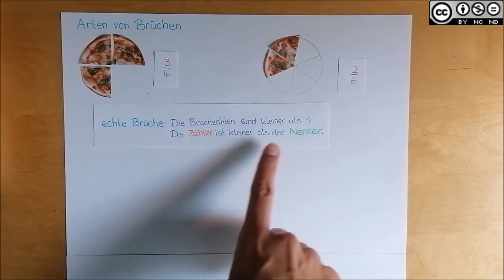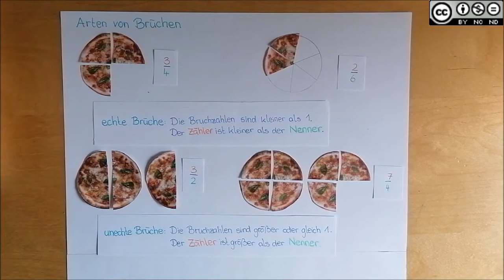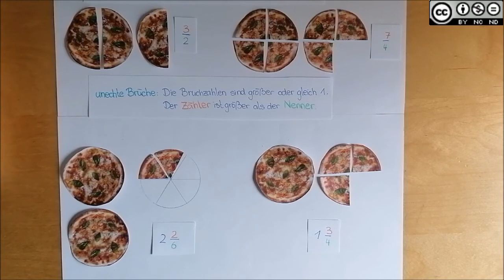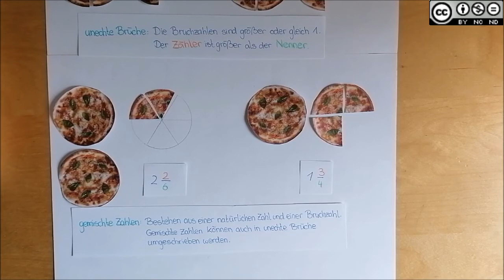Arten von Brüchen INTRO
Arten von Brüchen